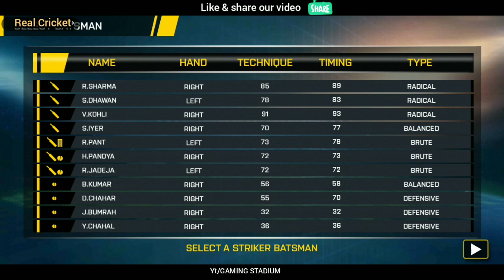Rohit sharma and shikar dhawan opening partnership in ODI match Against Australia | Ind vs Aus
Indian cricket team opening partnership between Rohit Sharma and shikhar dhawan after long time

Hundred run partnership